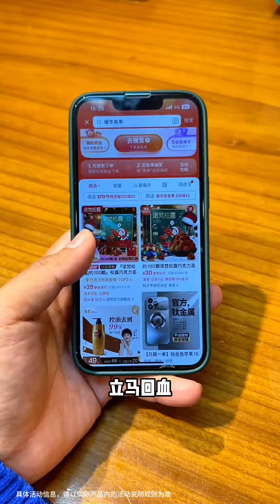大集熟羊肉100一斤，生羊肉33一斤，我觉得熟炒生羊肉就不错#暖冬好物节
大家好我是科班吃貨🍲🍜🌮🍚
🍑吃是對生活的態度
🍳深耕美食行業20多年
每天帶來不同地方的不同美食！